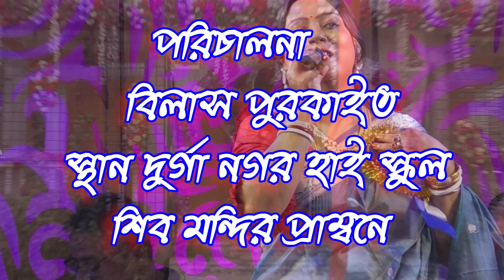TOMRABKUNJO SAJAO GO | HIYAADHIKARI | BILASH PURKAIT | DAS STAGE PROGRAM | FULL HD